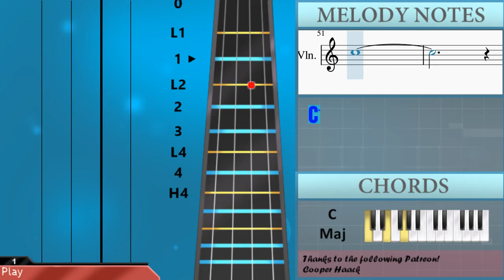How to play Holly Jolly Christmas by Michael Buble on Violin (Tutorial)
Comment and let us know how the videos have helped you. It keeps us going! :)The easiest way to learn how to play Holly Jolly Christmas by Michael Buble on the violin. It's a violin tutorial for Holly Jolly Christmas by Michael Buble.

EasyViolinLesson teaches you to play the your favorite instrument, through easy and simple animation so that you too can learn how to play Holly Jolly Christmas by Michael Buble on the violin easily. A violin tutorial with visual animation graphic.

Chords of Violin arrangement:
C Maj   C Maj   G Maj   G Maj   G Maj   C Maj   C Maj   C Maj
G Maj   G Maj   G Maj   C Maj   F Maj 7   E Min 7   A Dom 7
D Min 7   G Dom 7   C Maj   B Min 7 b5   E Dom 7   A Min   D Dom 7
G Dom 7   C Maj   C Maj   G Maj   G Maj   C Maj   D Dom 7   G Dom 7
C Maj   F Maj 7   E Min 7   A Dom 7   D Min 7   G Dom 7   C Maj
B Min 7 b5   E Dom 7   A Min   D Dom 7   G Dom 7   C Maj   C Maj
G Maj   G Maj   C Maj   G Maj   A Min   C Maj   D Maj   D/E
G Dom 7   C Maj

Melody notes of Violin:
E4 G4 C5 C5 B4 B4 A4
B3     B3
G4 G4 F4 D4 E4
E5 D5
C5 C5 B4 B4 A4
E4 E4 G4
A4 A4 G4 G4 B3
G4 G4 F4 D4 C4
C5 A4   C5
B4 G4 G4 B4 A4
F4 D4 A4
G4
E5 D5
E4 E4 G4
B4 B4 B4 A4 G4 F4
C5
A4 F4 D4 A4
G4
F4 F4 F4 E4
A4 A4
E4 E4 G4
B4
B4 B4 A4 G4 F4
E4   G4
A4   E5
D5   A4
B4
C5